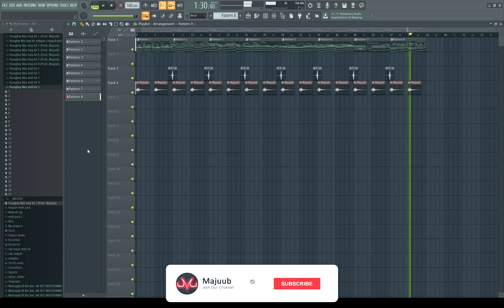[FREE] Youngboy NBA x Lil Durk Midi Kit 2020 | Holy Keys Midi Kit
- This kit comes with 25 MIDI's all in the style of Youngboy NBA, Zaytoven, Polo G, Lil Durk, Quando Rondo & More, compatible with any DAW!!

Prod. Majuub

- Other NBA Youngboy Midi Kits

- Other NBA Youngboy Stem Kits

- As for placements with major artists and or major labels, all loops and
stems MUST be cleared with me before seeking profit!

yfn lucci type beat
nba youngboy type beat
yungeen ace type beat
jaydayoungan type beat
lil tjay type beat
derez deshon type beat
quando rondo type beat